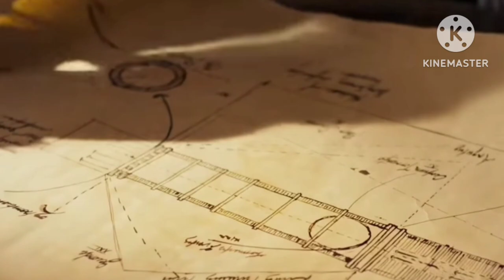محمد الفاتح ١ | و التجهيزات التي سبقت فتحها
هو السلطان محمد الثاني (833-886 هـ/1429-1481 م)، ويعتبر السلطان العثماني السابع في سلسلة آل عثمان ويلقب بـ"الفاتح"، و"أبي الخيرات"، حكم ما يقارب 30 عاما كانت خيرا وعزة للمسلمين، تولى حكم الدولة العثمانية بعد وفاة والده في 16 محرم 855 هجري الموافق 18 فبراير/شباط 1451 ميلادي، وكان عمره آنذاك 22 سنة.

امتاز السلطان محمد الفاتح بشخصية فذة جمعت بين القوة والعدل، كما أنه فاق أقرانه منذ حداثته في كثير من العلوم التي كان يتلقاها في مدرسة الأمراء، خاصة معرفته لكثير من لغات عصره، وميله الشديد لدراسة كتب التاريخ، مما ساعده في ما بعد على إبراز شخصيته في الإدارة وميادين القتال، حتى أنه اشتهر أخيرا في التاريخ بلقب "محمد الفاتح" لفتحه القسطنطينية.

انتهج محمد الفاتح المنهج الذي سار عليه والده وأجداده في الفتوحات، وبرز بعد توليه السلطة في الدولة العثمانية بقيامه بإعادة تنظيم إدارات الدولة المختلفة، واهتم كثيرا بالأمور المالية، فعمل على تحديد موارد الدولة، وطرق الصرف منها بشكل يمنع الإسراف والبذخ، وكذلك ركز على تطوير كتائب الجيش، فأعاد تنظيمها، ووضع سجلات خاصة بالجند وزاد مرتباتهم وأمدهم بأحدث الأسلحة المتوافرة في ذلك العصر.

وعمل على تطوير إدارة الأقاليم، وأقر بعض الولاة السابقين في أقاليمهم، وعزل من ظهر منه تقصير أو إهمال، وطور البلاط السلطاني، وأمدهم بالخبرات الإدارية والعسكرية الجيدة، مما ساهم في استقرار الدولة والتقدم إلى الأمام.

وبعد أن قطع أشواطا مثمرة في الإصلاح الداخلي تطلع إلى المناطق المسيحية في أوروبا لفتحها ونشر الإسلام فيها، وقد ساعدته عوامل عدة في تحقيق أهدافه، منها: الضعف الذي وصلت إليه الإمبراطورية البيزنطية بسبب المنازعات مع الدول الأوروبية الأخرى، وكذلك بسبب الخلافات الداخلية التي عمت جميع مناطقها ومدنها.

ولم يكتف السلطان محمد بذلك، بل عمل بجد من أجل أن يتوج انتصاراته بفتح القسطنطينية عاصمة الإمبراطورية البيزنطية والمعقل الإستراتيجي المهم للتحركات الصليبية ضد العالم الإسلامي لفترة طويلة من الزمن والتي طالما اعتزت بها الإمبراطورية البيزنطية بصورة خاصة، والمسيحية بصورة عامة، وجعلها عاصمة للدولة العثمانية، وتحقيق ما عجز عن تحقيقه أسلافه من قادة الجيوش الإسلامية.
مكانة القسطنطينية في التاريخ.
تعد القسطنطينية من أهم المدن العالمية، وقد أسست في عام 330 ميلادي على يد الإمبراطور البيزنطي قسطنطين الأول، وكان لها موقع عالمي فريد، حتى قيل عنها "لو كانت الدنيا مملكة واحدة لكانت القسطنطينية أصلح المدن لتكون عاصمة لها"، ومنذ تأسيسها اتخذها البيزنطيون عاصمة لهم، وهي من أكبر المدن في العالم وأهمها.

عندما دخل المسلمون في جهاد مع الدولة البيزنطية كانت لهذه المدينة مكانتها الخاصة في ذلك الصراع، ولذلك فقد بشر الرسول -صلى الله عليه وسلم- أصحابه بفتحها في عدة مواقف، من ذلك ما حدث أثناء غزوة الخندق، ولهذا فقد تنافس خلفاء المسلمين وقادتهم على فتحها عبر العصور المختلفة طمعا في أن يتحقق فيهم حديث الرسول -صلى الله عليه وسلم- "لتفتحن القسطنطينية على يد رجل، فلنعم الأمير أميرها، ولنعم الجيش ذلك الجيش!".

لذلك، فقد امتدت إليها يد القوات المسلمة المجاهدة منذ أيام معاوية بن أبي سفيان في أولى الحملات الإسلامية عليها سنة 44 هجرية ولم تنجح هذه الحملة، وقد تكررت حملات أخرى في عهده حظيت بنفس النتيجة.

كما قامت الدولة الأموية بمحاولة أخرى لفتح القسطنطينية، وتعد هذه الحملة أقوى الحملات الأموية عليها، وهي تلك الحملة التي تمت في أيام سليمان بن عبد الملك سنة 98 هجرية.

Constantinople's place in history

 Constantinople is one of the most important cities in the world, and it was founded in the year 330 AD by the Byzantine Emperor Constantine I, and it had a unique global position, until it was said about it, “If the world were one kingdom, Constantinople would have been the fittest city to be its capital.” Since its founding, the Byzantines took it as their capital.  It is one of the largest and most important cities in the world.

 When the Muslims entered into jihad with the Byzantine state, this city had its special place in that conflict, and therefore the Messenger - may God bless him and grant him peace - preached to his companions to open it in several situations, including what happened during the Battle of the Trench, and for this reason the Muslim caliphs and their leaders competed to conquer it through  The different eras, in the hope that the hadith of the Messenger - may God bless him and grant him peace - be fulfilled in them: “Constantinople will be conquered by a man, so let the prince be its prince, and let the army be blessed that army!”

 Therefore, the hand of the Muslim forces fighting since the days of Muawiya bin Abi Sufyan extended to it in the first Islamic campaigns against it in the year 44 AH, and this campaign did not succeed, and other campaigns were repeated during his reign that had the same result.

 The Umayyad state also made another attempt to conquer Constantinople, and this campaign is the strongest of the Umayyad campaigns against it, and it is that campaign that took place in the days of Suleiman bin Abdul Malik in the year 98 AH.